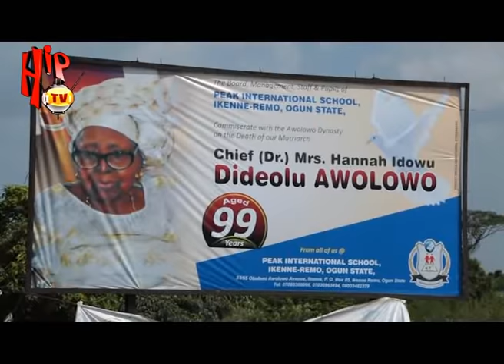HID AWOLOWO LAID TO REST (Nigerian Entertainment News)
The Wife of Obafemi Awolowo, HID Awolowo was laid to rest beside her husband in their Ikene home. The funeral ceremony was attended by President Muhammadu Buhari, Former President Olusegun Obasanjo, Imo State Governor, Rochas Okorocha, Ogun State Governor, Ibikunle Amosun amongst Others